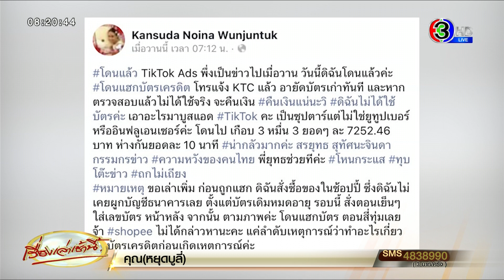อีกคนแล้ว! สาวโดนแฮกบัตรเครดิต 'บูสต์แอด TikTok' ยอดรวมเกือบ 3 หมื่นบาท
วานนี้ (17 ก.พ. 66) สมาคมธนาคารไทย เผยว่า ปัจจุบันมิจฉาชีพหลอกลวงเงินมีความแนบเนียนมีเทคนิคสูง ส่งผลให้มีผู้เสียหายจากการตกเป็นเหยื่อจำนวนมาก คิดเป็นมูลค่าความเสียหายราว 500 ล้านบาท และมีแนวโน้มเพิ่มสูงขึ้นเรื่อยๆ

สมาคมธนาคารไทยจึงได้ร่วมมือกับหน่วยงานต่าง ๆ ทั้งภาครัฐและเอกชน ยกระดับมาตรการป้องกันภัยจากมิจฉาชีพเพื่อช่วยประชาชน โดย

1. ตรวจสอบปิดไลน์ปลอมของธนาคาร
2. ควบคุมและจัดการ ชื่อผู้ส่ง SMS (SMS Sender) ปลอม
3. ปิดกั้น URL ที่เป็นอันตราย

4. หารือธนาคารสมาชิกพัฒนาระบบความปลอดภัยแชร์เทคนิคและแนวทางป้องกันภัยร่วมกัน เช่น พัฒนาการป้องกันและควบคุม Mobile Banking Application กรณีมือถือมีการเปิดใช้งาน Accessibility Service เพิ่มระบบการพิสูจน์ตัวตน (Authentication) ด้วย Biometrics Comparison

วานนี้ (17 ก.พ. 66) มีผู้ใช้เฟซบุ๊กชื่อ Kansuda Noina Wunjuntuk ได้โพสต์บอกเล่าเรื่องราวการโดนแฮ็กบัตรเครดิต และได้แท็กมายังเรื่องเล่าช้านี้ และอื่นๆ โดยระบุข้อความว่า

โดนแล้ว TikTok Ads พึ่งเป็นข่าวไปเมื่อวาน วันนี้ดิฉันโดนแล้วค่ะ โดนแฮกบัตรเครดิต โทรแจ้ง KTC แล้ว อายัดบัตรเก่าทันที และหากตรวจสอบแล้วไม่ได้ใช้จริง จะคืนเงิน คืนเงินแน่นะวิ ดิฉันไม่ได้ใช้บัตรค่ะ เอาอะไรมาบูสแอด TikTok คะ เป็นซุปตาร์แต่ไม่ใช่ยูทูปเบอร์หรืออินฟลูเอนเซอร์ค่ะ โดนไป เกือบ 3 หมื่น 3 ยอดๆ ละ 7252.46 บาท ห่างกันยอดละ 10 นาที น่ากลัวมากค่ะ สรยุทธ สุทัศนะจินดา กรรมกรข่าว ความหวังของคนไทย พี่ยุทธช่วยทีค่ะ

หมายเหตุ ขอเล่าเพิ่ม ก่อนถูกแฮก ดิฉันสั่งซื้อของในช้อปปี้ ซึ่งดิฉันไม่เคยผูกบัญชีธนาคารเลย ตั้งแต่บัตรเดิมหมดอายุ รอบนี้ สั่งตอนเย็นๆ ใส่เลขบัตร หน้าหลัง จากนั้น ตามภาพค่ะ โดนแฮกบัตร ตอนสี่ทุ่มเลยจ้า shopee ไม่ได้กล่าวหานะคะ แค่ลำดับเหตุการณ์ว่าทำอะไรเกี่ยวกับบัตรเครดิตก่อนเกิดเหตุการณ์ค่ะ